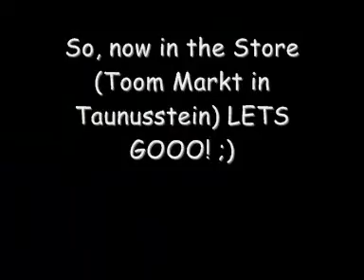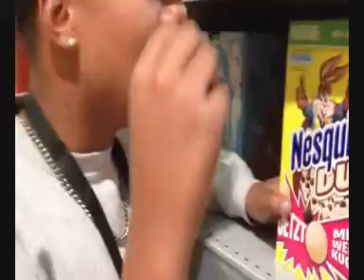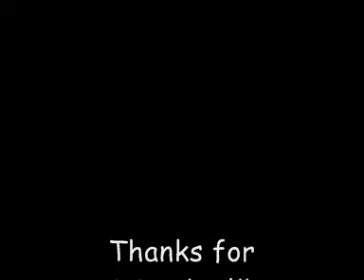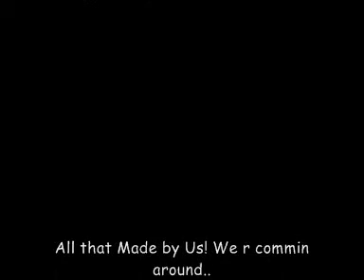Hako32BEATBOX & SeanRAPS - "EWW B*TCH (Episode3) & Shoutout/Outtakes ..!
Just Hako32BEATBOX feat SeanRAPS doin the "Episode3" of EWW B*TCH!!

Instagram Users: Hako32BEATBOX (FOLLOW ME♥)